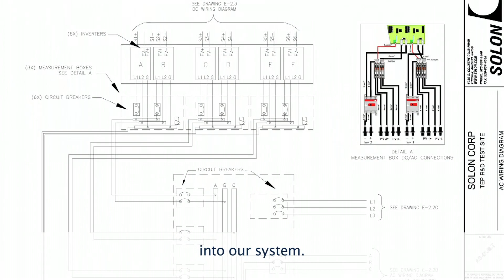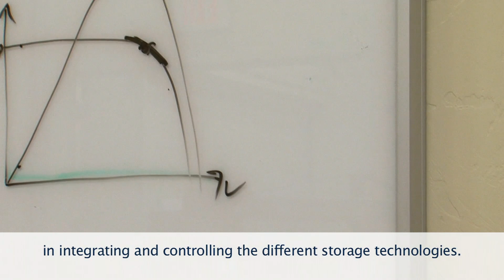SOLON Energy Storage Management Research & Testing (SMRT) Site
As part of its commitment to the advancement of Solar Photovoltaic's SOLON has developed the Energy Storage Management Research and Testing (SMRT) site in partnership with Tucson Electric Power (TEP), SMA and the Arizona Research Institute for Solar Energy (AzRise) at the University of Arizona. Connected to a 1.6 MW solar array recently built by SOLON, at the University of Arizona's Science and Technology Park, the site hosts multiple storage technologies to test their reliability and applicability.